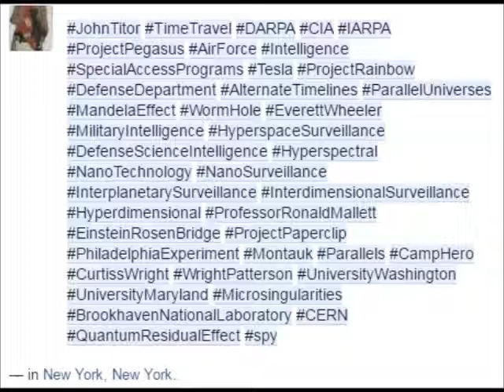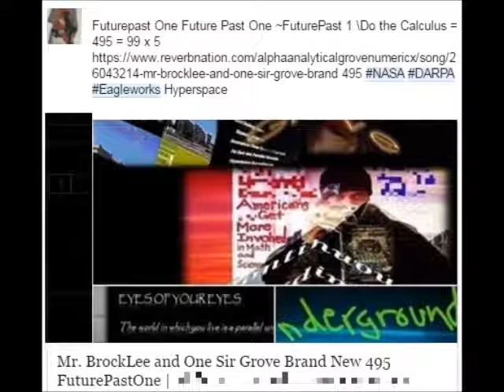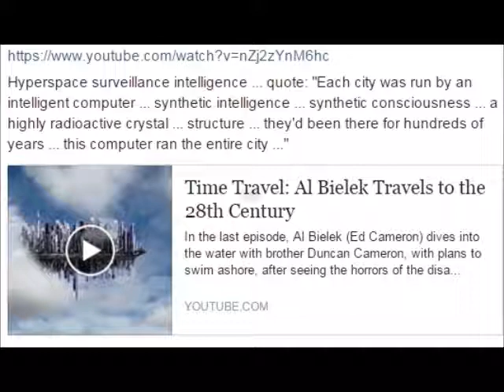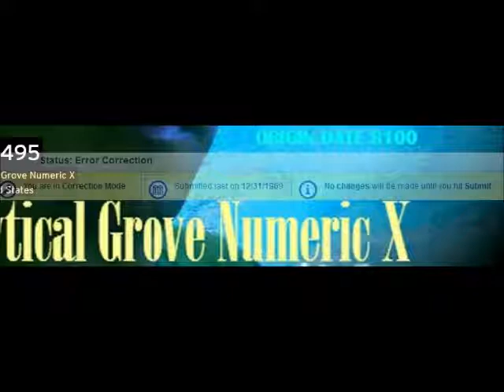Sellin Anunnaki Bud Weeds ta Niggas in Ancient Mesopotamia & Sumeria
selling weed in Ancient Mesopotamia & Sumeria